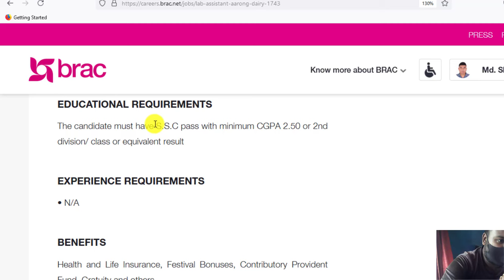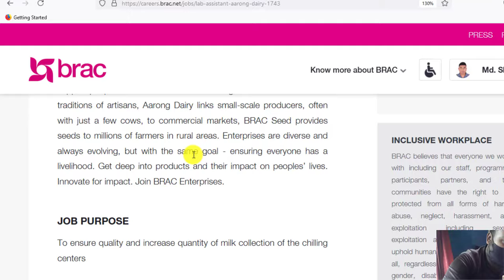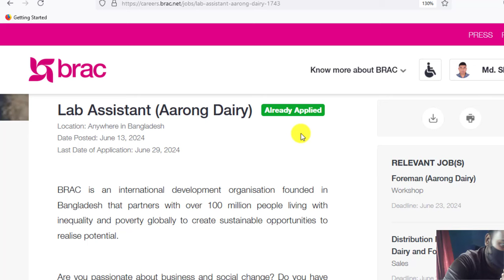এসএসসি পাশে ব্র্যাক এনজিওতে বিশাল নিয়োগ-২০২৪।। Brac Ngo New Job Circular 2024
আসসালামুআলাইকুম,

আবেদন করে নিতে চাইলে:-
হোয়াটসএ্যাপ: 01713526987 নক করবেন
চার্জ প্রযোজ্য।

ধন্যবাদ সবাইকে.